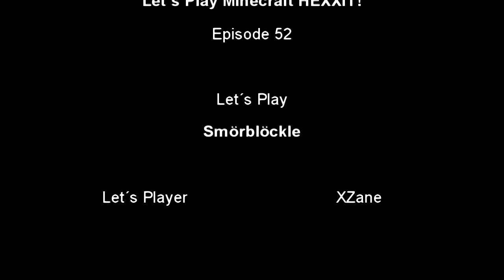Eine Schicht geht noch... [Let´s Play] [Minecraft] Hexxit [HD] Teil 52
...und dann noch eine und noch eine und noch eine...